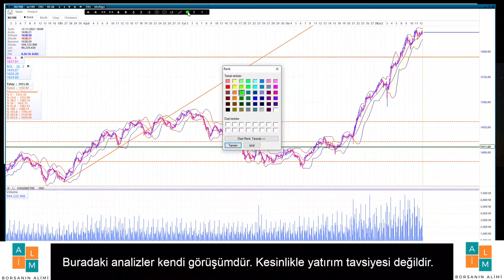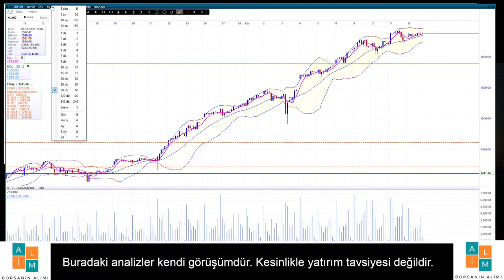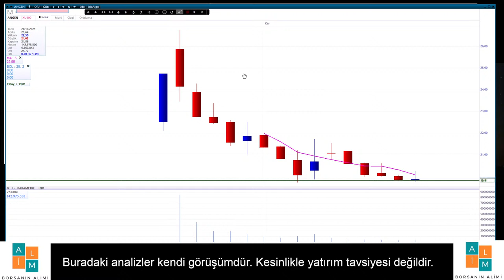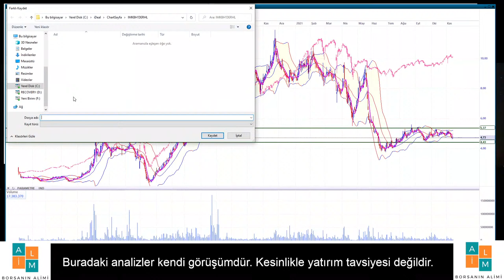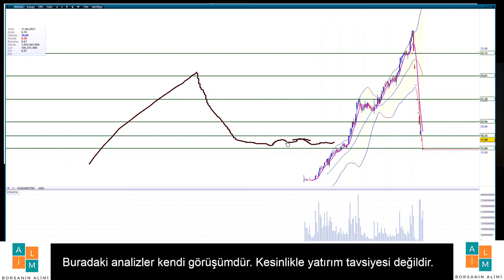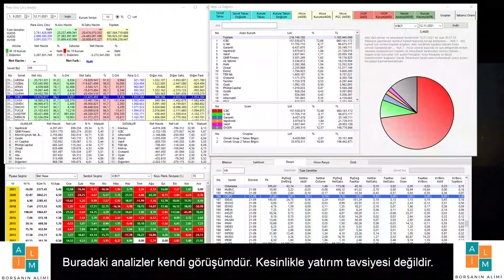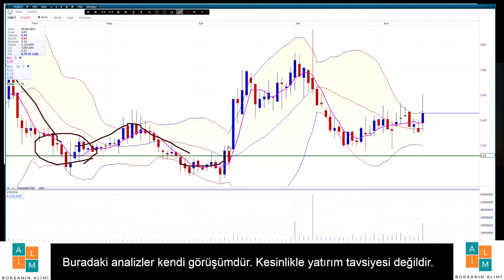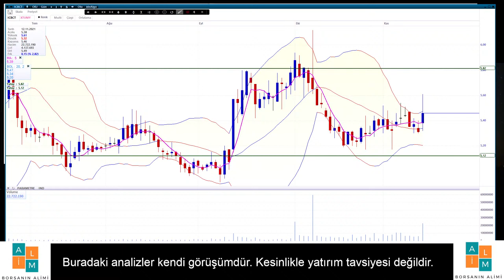Borsada tarihi rekor ama bazı hisseler yerlerde. Hangileri alım fırsatı veriyor.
Borsadaki tüm hisselerin temel ve teknik analizleri
0:00 xu100 ve başlangıç
bioen
ceoem
formt
usak
ihlgm
brko
trgyo
inveo
krvgd
angen
brsan
yesil
odas
thyao
desa
egser
albrk
hdfgs
otkar
karsn
derhl
karye
parsn
basgz
icbct